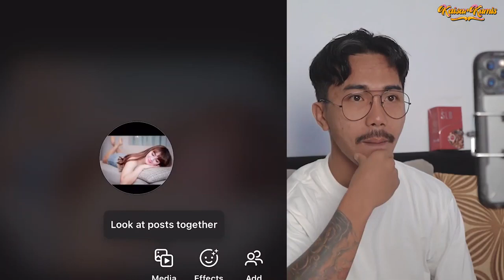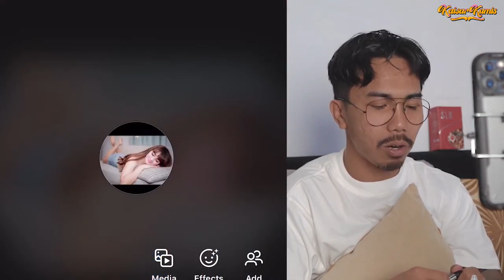Prank WANITA CANTIK Makassar Ngajak NIKAH PACARAN langsung , JOMBLO SIAP SIAP IMUN NAIK !!!